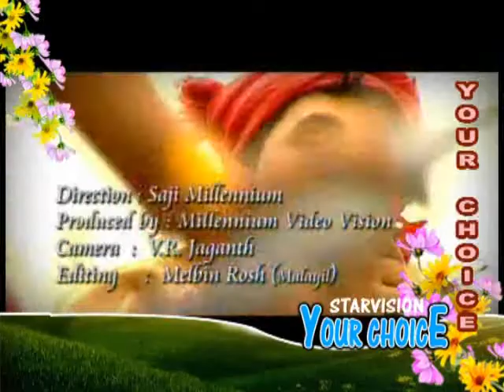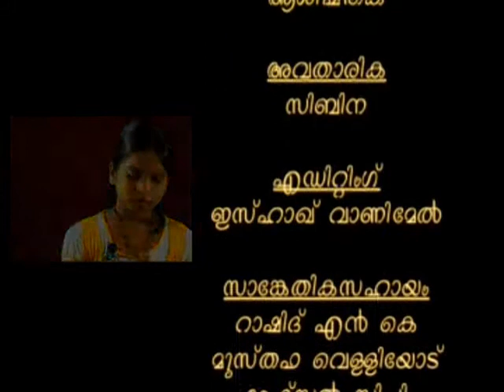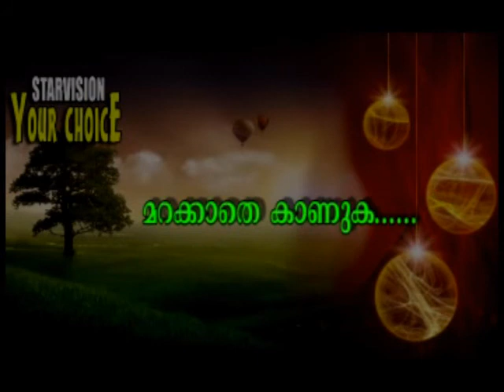Your choice June 27 - 2011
STAR VISION Communications